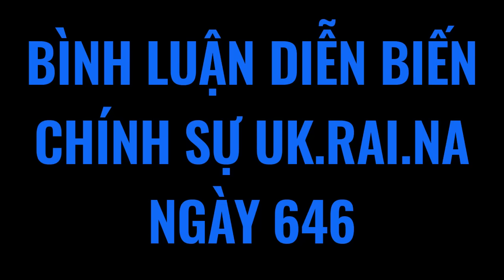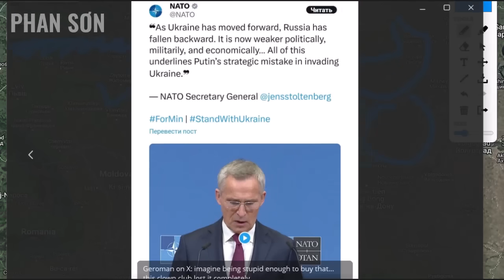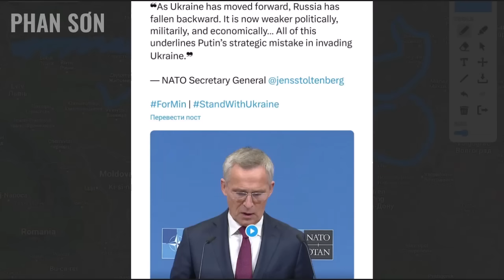Ng@ bất ngờ úp sọt chiếm pháo đài quan trọng! P.Tây thua vì không hiểu nổi nguồn gốc sức mạnh Ng@!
Ng@ bất ngờ úp sọt chiếm pháo đài quan trọng! P.Tây thua vì không hiểu nổi nguồn gốc sức mạnh Ng@! | Bình luận bản tin chính sự Uk.rai.na 1-12 | Phan Sơn

3. Phan Sơn Live - Cập nhật & bình luận trực tiếp tin tức, diễn biến thời sự theo thời gian thực (sắp hoạt động)